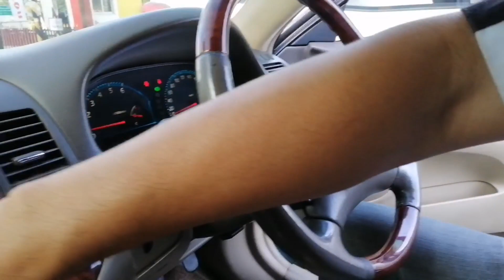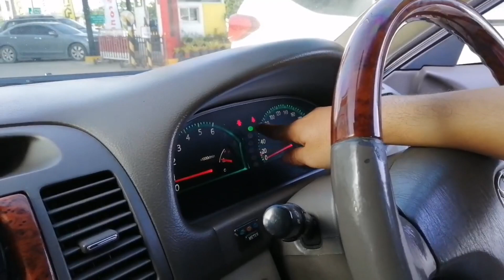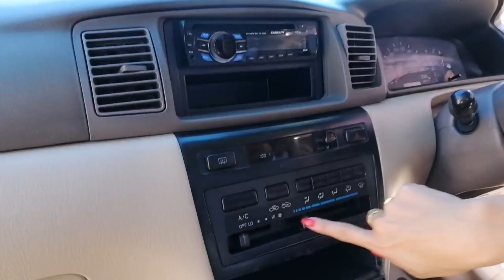รถเก๋งมือสอง Toyota Camry และ Altis ตัวท็อป ไมล์ 3 สี ผ่อนเท่ามอไซต์ ที่กฤษฎากู๊ดคาร์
(00:50) Toyota Camry 2.4 (ปี 2002) Q Sedan AT ราคา 199,000 บาท
(13:35) Toyota Corolla Altis 1.6 ALTIS หน้าหมู (ปี 2004) E Sedan AT ราคา 159,000 บาท

Camry ตัวท๊อปสุด ไมล์ 3 สี ราคาประหยัด คุ้มมากๆ ราคาวีออสเลย ได้ดอกเบี้ยพิเศษ รถบ้านแท้ๆ เจ้าของดูแลอย่างดีมากๆ สภาพดีที่สุดแน่นอน
Altis รถบ้านแท้ๆ ไม่เคยเป็นรถ TAXI มาก่อน รถแลกหน้าโชว์รูม ขายถูกๆ ออปชั่นเต็ม ไฟฟ้าทั้งคัน ยางใหม่ 4 เส้น เจ้าของดูแลอย่างดี